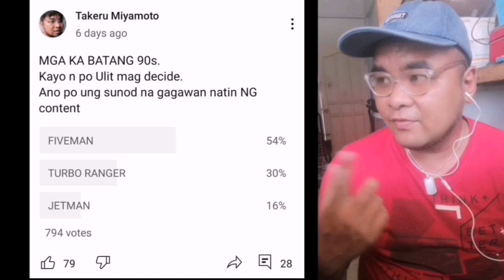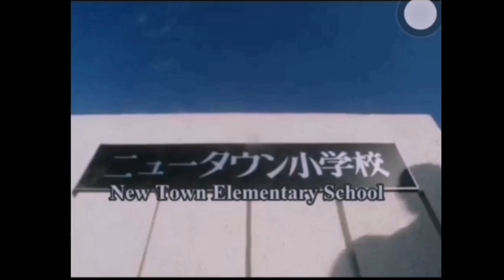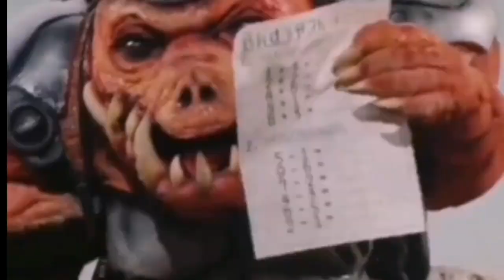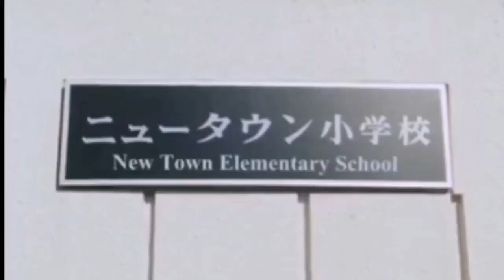FIVEMAN ENDING TAGALOG (CHICYU SENTAI 地球戦隊ファイブマン ) Philippines Television Shows 1990s